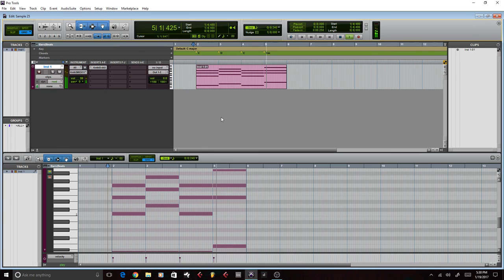Mark Your Chords In Pro tools 12